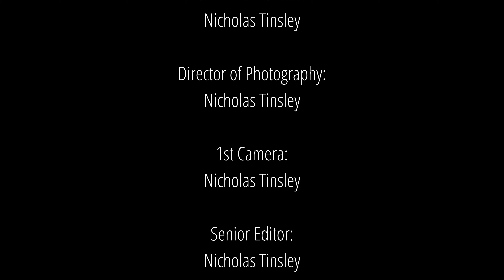Isabelle On The Run - 2019 Holiday Special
13 Christmases ago, Isabelle ran. Now... she runs again.